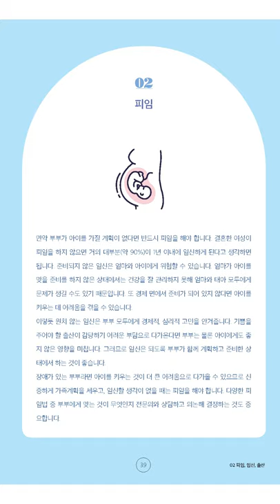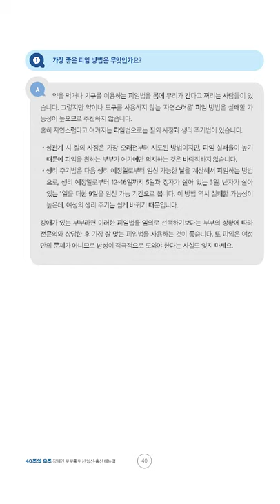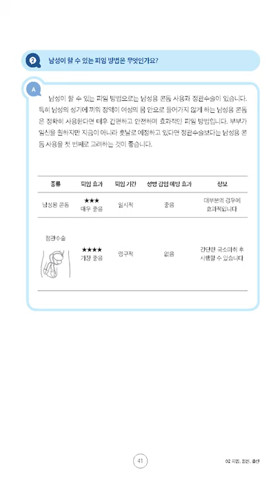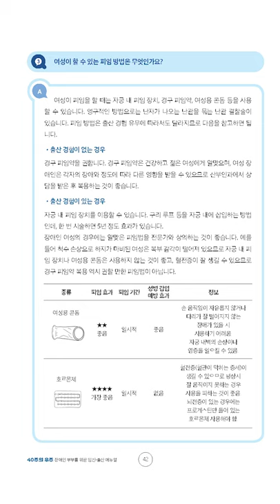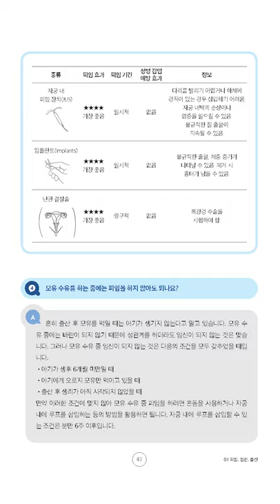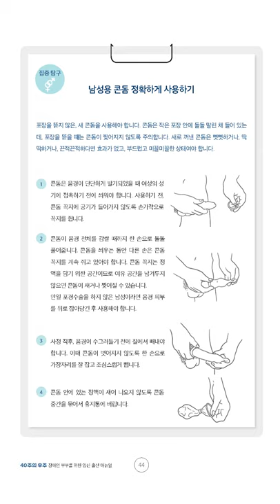[음성도서] 40주의 우주 - 피임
국립재활원은 장애를 가진 예비 엄마, 아빠의 임신과 출산 준비
그리고 양육에 필요한 정보를 제공하기 위해,
보건복지부를 포함한 여러 관련 단체들과 함께
40주의우주 - 장애인 부부를 위한 임신,출산 매뉴얼"을 제작하게 되었습니다.

이에 시각장애인 의 이용편의성 제고를 위해 음성도서 를 배포하오니,
장애인 부부들의 힘찬 첫 걸음에 도움이 되기를 기대합니다.